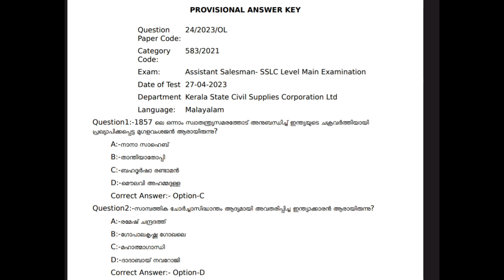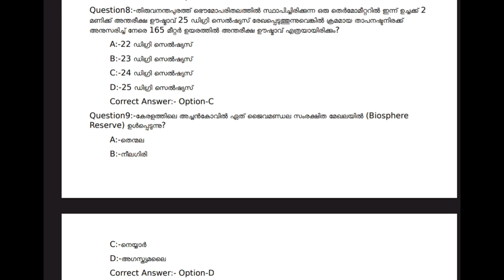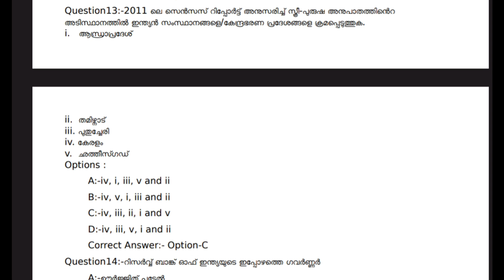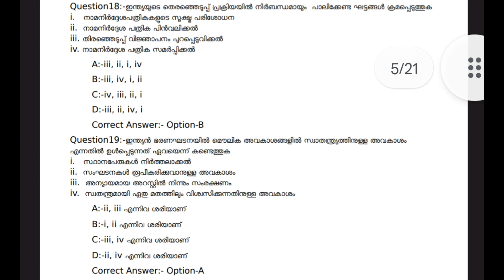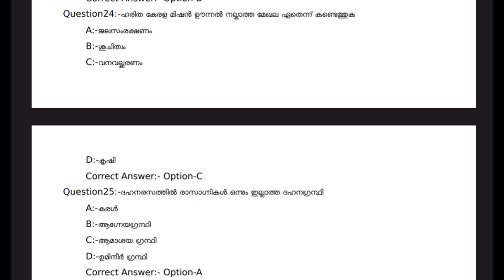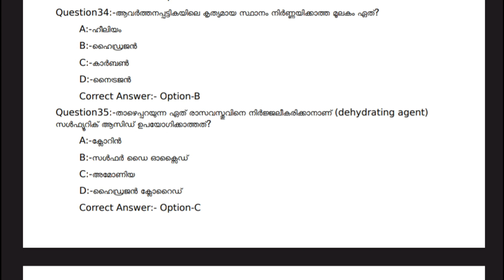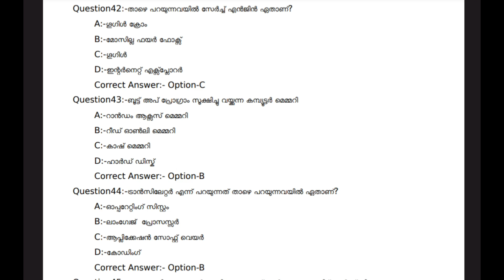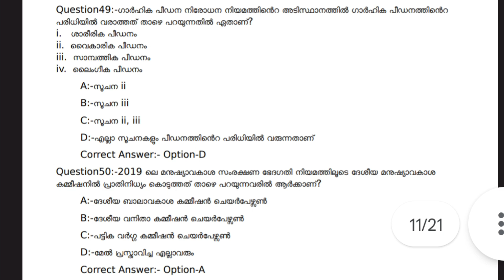ഈ ചോദ്യങ്ങൾ ആവർത്തിക്കും IRB , CPO ,WCPO Exam Previous Year Questions Workout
Assistant Salesman SSLC Level Main Examination 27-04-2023 ഈ ചോദ്യങ്ങൾ വരുന്ന പരീക്ഷകളിൽ ആവർത്തിക്കും